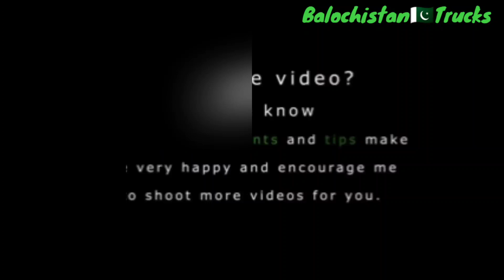T3500 Mazda Truck|Beautiful 6 Wheeler Mini Mazda Truck|Walk Around|Balochistan Trucks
Hi Guys, I upload Daily New videos of Different types of Trucks and Vehicles of Pakistan especially Balochistan Province in Balochistan Trucks YouTube Channel.